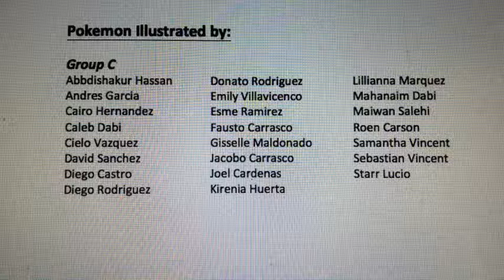Pokemon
Pokemon Gotta Catch Em' All!!!  (Summer 2016)

By: Group C
Produced by: Center for Youth Advancement, Generations